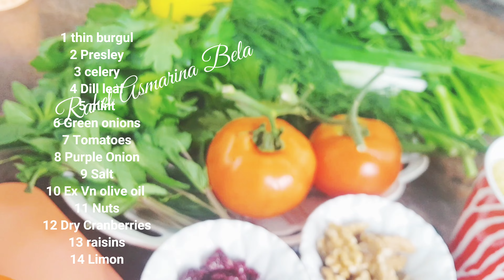📌 אך מכינים טבולה # Tabbouleh 💯